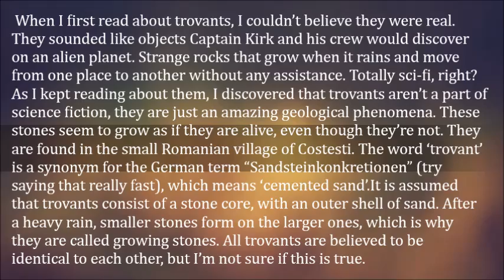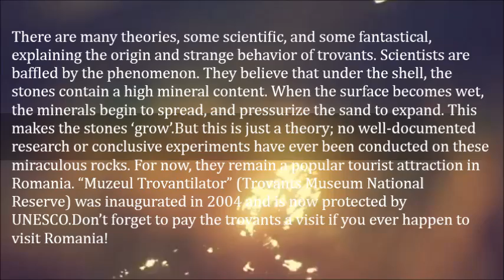The Trovants of Costesti – Romania’s Unique Growing Rocks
When I first read about trovants, I couldn’t believe they were real. They sounded like objects Captain Kirk and his crew would discover on an alien planet. Strange rocks that grow when it rains and move from one place to another without any assistance. Totally sci-fi, right?

As I kept reading about them, I discovered that trovants aren’t a part of science fiction, they are just an amazing geological phenomena. These stones seem to grow as if they are alive, even though they’re not. They are found in the small Romanian village of Costesti. The word ‘trovant’ is a synonym for the German term “Sandsteinkonkretionen” (try saying that really fast), which means ‘cemented sand’.

Cemented sand – that’s a strange name for a rock, isn’t it? But that’s what trovants are – spherical shapes of sand that appeared on earth after powerful seismic activity. In fact, the earthquakes that brought these strange rocks into existence are said to have occurred 6 million years ago. Trovants grow when they come into contact with water. Stones as small as six to eight millimeters end up as large as six to ten meters. Some of them even move on their own. When cut, trovants reveal spherical and ellipsoidal rings, similar to tree trunks.